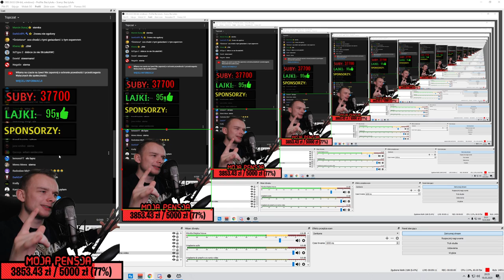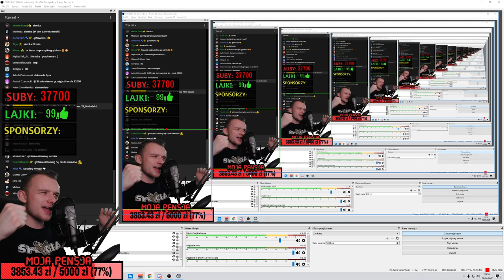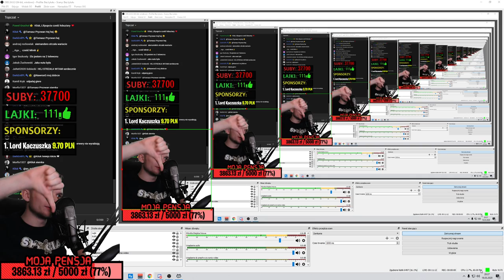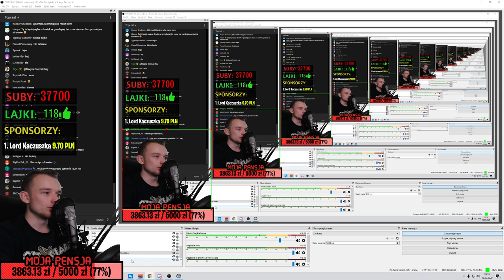🔴NFS Underground - Mój Pierwszy RAZ! NA ŻYWO⚔️🔴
gta nfs strzałaxgaming Zagrajmy w NFS Underground Na żywo!
【 ✱ Social Media✱ 】

【 ✱ Donejty i Wsparcie ✱ 】

Tyle Trafia do mnie:
przelew      - 97%
PSC            - 80%
SMS+         - 58%
BitCoin       - 97%